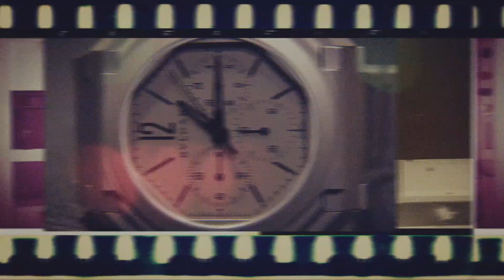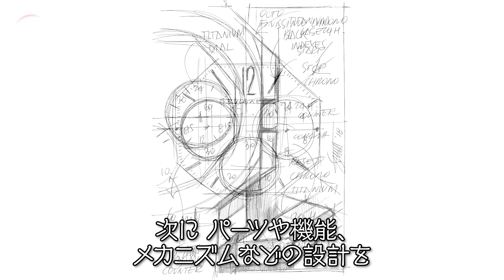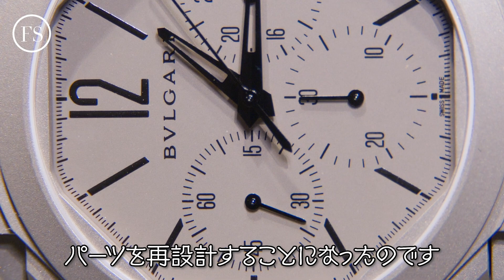【ブルガリのTOPにインタビュー】オクトの魅力に迫る！！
このところ、毎年のようにブルガリの「オクト フィニッシモ」を今年のナンバー1に挙げているんですけどね。どうやら今年も「オクト フィニッシモ」の新作が、またまたナンバー1になりそうです。

というのが、「オクト フィニッシモ クロノグラフ GMT オートマティック」。

自動巻きクロノグラフで世界最薄で、「オクト フィニッシモ」での世界最薄記録はこれで5つめ。初の自社製クロノグラフムーブメントも大きな特徴で、というのもクロノグラフの開発は超複雑機構のトゥールビヨンより難しいとされているため。ですからそれを超薄型にしたブルガリの技術力は本当に賞賛すべきことなのです。

また、GMTを搭載するのも便利で魅力的。クロノグラフやGMTの操作感も素晴らしくて、ああ、これはやっぱり今年のナンバー1に挙げちゃいそうです。

オクト フィニッシモ クロノグラフ GMT オートマティック
自動巻き、チタンケース＆ブレスレット、ケース径42mm、30m防水。予価192万円

【問い合わせ】
ブルガリ ジャパン

Text：Yutaka Fukuda 【FORZA STYLEは、オジサンによるオジサンのためのチャンネルです】